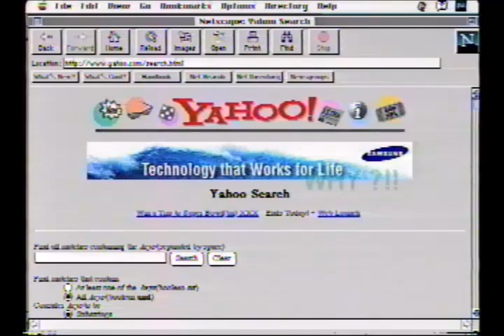Prophetic 1995 Student Internet PSA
This Public Service Announcement (PSA) was produced in 1995 by the 5th grade students at Ray Bjork school in Helena Montana.  All the Internet possibilities mentioned in the script are today a reality.  The production won a local ADDY Award in 1996 for Best PSA.

Production equipment was made available by the Myrna Loy Center. The Helena School District approved the project.

Cynthia Gaffney proposed and produced the project as a parent volunteer.

CynthiaGaffney.com